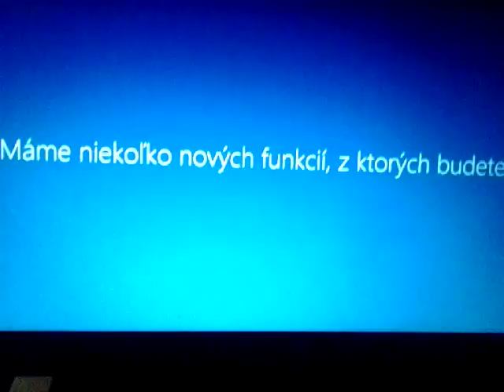We like windows upadtes.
Kurvaaaaaaa